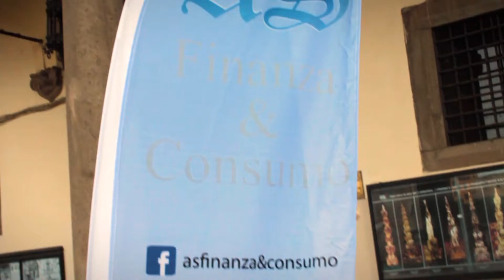Convegno "EDUCAZIONE FINANZIARIA. ASIMMETRIE E RINNOVAMENTO: QUESTIONI APERTE E POSSIBILI SOLUZIONI"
Nell'ambito delle iniziative promosse per il Mese dell’educazione finanziaria 2019, AS FINANZA & CONSUMO, associazione scientifica che mette in rete una serie di professionisti esperti di diritto bancario e finanziario, rappresentanti delle istituzioni ed operatori del settore, ha organizzato il convegno "EDUCAZIONE FINANZIARIA. ASIMMETRIA E RINNOVAMENTO: QUESTIONI APERTE E POSSIBILI SOLUZIONI" che si è svolto il 31 ottobre 2019 dalle ore 15 alle 18 a Viterbo, presso la Sala Regia nel Palazzo dei Priori – via Ascenzi n.1, con l’obiettivo di aumentare la comprensione del mondo degli investimenti da parte degli operatori attivi sul territorio e trovare soluzioni ai problemi quotidiani che la crisi ci pone innanzi.
 L’iniziativa è stata realizzata in collaborazione con la Camera Civile di Viterbo, associazione di categoria che rappresenta gli iscritti anche nei rapporti con i Consigli degli Ordini degli Avvocati, le associazioni forensi, le autorità giudiziarie ed i rappresentanti dei Pubblici Poteri, per proposte volte al migliore funzionamento della giustizia civile. Al convegno è stato attribuito il patrocinio del Comune di Viterbo.
 Il Sole24ore ha reso disponibile uno spazio per le pubblicazioni su Diritto24, favorendo la diffusione dei contenuti del convegno.
Il convegno ha visto il confronto diretto tra figure professionali che a vario titolo contribuiscono alla formazione del diritto vivente nel panorama bancario e finanziario. Il dialogo a più voci ha consentito di affrontare ciascun argomento da prospettive differenti, argomentando in modo semplice le questioni dibattute nell’ambito della normativa speciale di settore
. Sono state illustrate le tappe che hanno segnato lo sviluppo della funzione finanza nella Pubblica Amministrazione: il tema è stato affrontato da Giuseppe Lepore Avvocato del Foro di Roma, Docente ad incarico presso l’Università degli studi di Roma La Sapienza e direttore della rivista AS Finanza.
Anche la Banca d'Italia, riconoscendo il valore dell'iniziativa, ha inteso partecipare al confronto, offrendo un proprio contributo attraverso la dott.ssa Raffaella Pinto, del servizio tutela antiriciclaggio, divisione coordinamento Arbitro bancario finanziario, con il tema "Arbitro Bancario Finanziario: funzionamento, operatività e profili evolutivi". Il titolo introduce il confronto sul tema della mediazione trattato da Alessandro Bruni fondatore di Concilia (organismo di mediazione) e Avvocato del Foro di Viterbo, con un intervento sui “Metodi alternativi di risoluzione delle controversie. Temi controversi”.
Il dibattito ha investito anche il tema del trust (con analisi delle questioni connesse al recepimento della V direttiva antiriciclaggio, al registro dei titolari effettivi in Italia ed in Europa, al caso Helen V Francia) con trattazione di Giuseppe Lepore Partner consulente business Keytal.
Oggetto di approfondimento anche i temi connessi alle banche in risoluzione, con un approfondimento di Francesco Casale Avvocato del Foro di Roma, Professore di diritto Commerciale presso l’Università di Camerino.
Uno sguardo, poi, alla situazione delle banche venete, entrambe (parzialmente) cedute ad Intesa San Paolo, con deroghe alla disciplina speciale delle cessioni di azienda bancaria previste espressamente dal primo comma dell’art. 3 del D.L. 99/2017 che lascia ampia margini di riflessioni: su questo argomento è intervenuta Erika Cacciatore Avvocato del Foro di Treviso, cultore di diritto privato presso l’Università di Brescia.
Al dott. Antonio Suero, Presidente dell’associazione AS FINANZA&CONSUMO ed esperto consulente bancario, è riservato un focus di aggiornamento giurisprudenziale sul tema dell'usura, dell'anatocismo e la violazione della trasparenza con riferimento ai rapporti di mutuo e conto corrente bancario.
Infine, Andrea Augello Senatore della Repubblica e membro della Commissione Banche al tempo dei default del 2015 e Valentina Augello Avvocato del Foro di Roma, Dottore di ricerca: oltre al quadro legislativo alla prova della crisi bancaria sono state analizzate anche alcune questioni collegate alla responsabilità da prospetto contenente inesatte informazioni, con particolare attenzione alla responsabilità dei emittenti, delle banche nella negoziazione, della Consob e delle società di revisione.
Moderatore del convegno Daniele Sabatini, fondatore di Eurostudio Sabatini, in  qualità di esperto di internazionalizzazione e che con uno sguardo aperto verso orizzonti di economia globale, certamente meglio di chiunque altro è in grado di rappresentare quell'istanza di libertà che anima le menti vivaci.
Un ringraziamento a tutti i partecipanti.